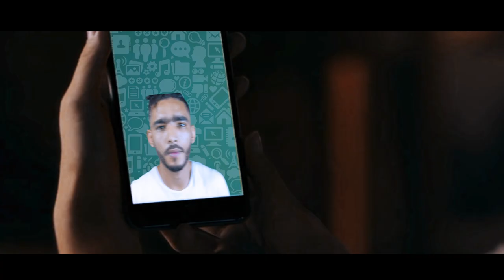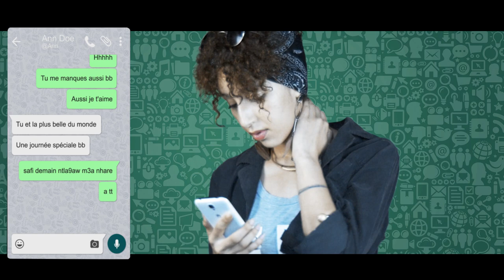ZIne El Abidine - WINO WINO (EXCLUSIVE Music Video) | ( حصري)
WINOU WINOU  whatsup ou  IMO

Arengment et mixage : yassine lmchawar
Composition : natcho ortega
Parole:zine elabidine
Coiffure :saide lifi

realisation clip :  karim benbrik